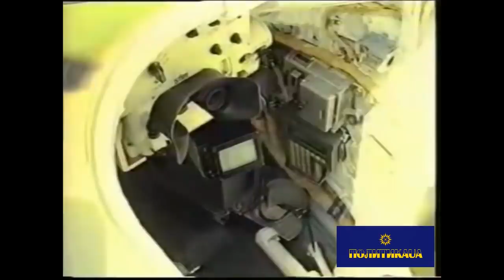ВСУ получат новый танк?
В Сети появилось видео испытаний танка Т-72МП разработки Харьковского КБМ